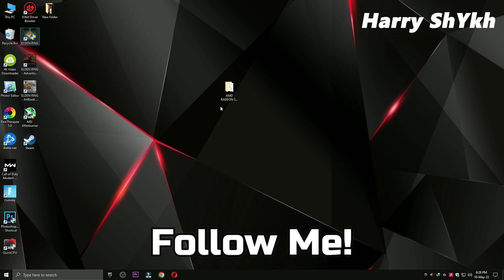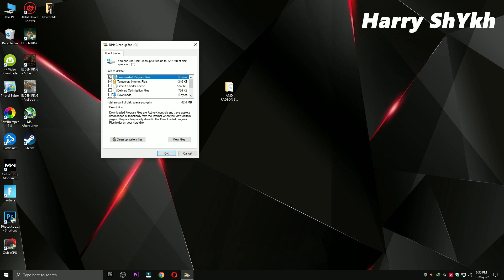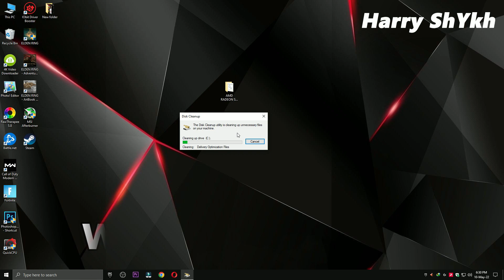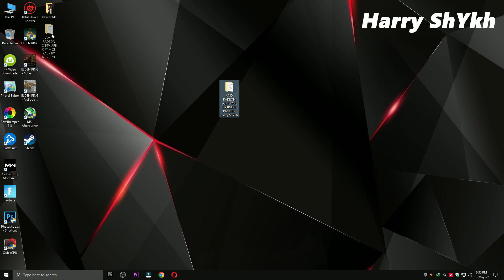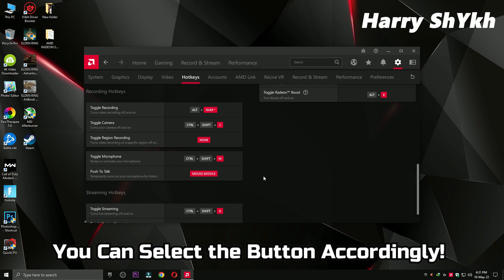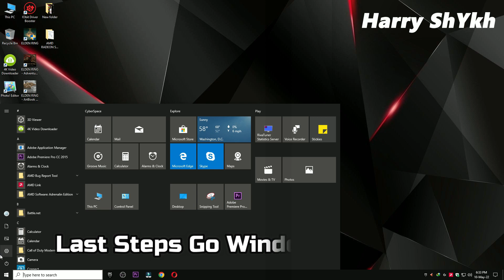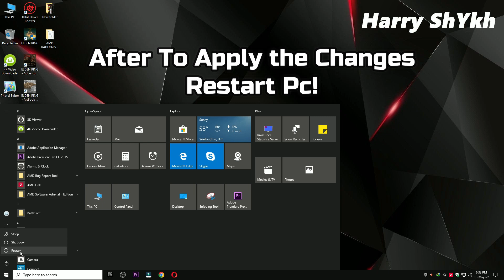AMD Adrenalin Edition New update 22.5.1 (2022 FOR Best Setting Gaming)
My Computer (PC) Specs:
CPU: Intel Core i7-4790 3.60GHz
GPU: AMD RX 570 4gb
RAM: 16 GB
Motherboard: ASROCK-Z87 PRO 3
Power Supply: EVGA 80 Plus Bronze 850W